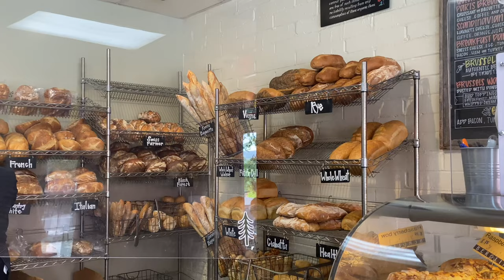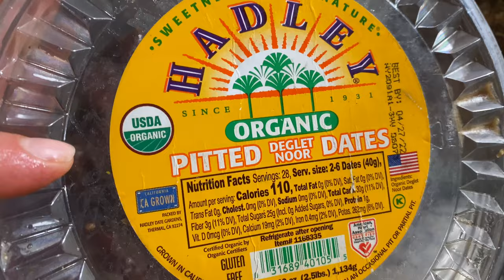DITL Vlog -Hike With Us || Day In My Life As a Mom Of Two || Toddler Mom || Cook With Us || Lesli R.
Welcome back friends! It’s been a long time since I’ve uploaded a day in the life video. I always enjoy watching what some of my favorite YouTubers do on a regular day; so I thought it would be fun to film and vlog our day on this day. Come hiking with us, have a coffee, avocado toast, breakfast, and dinner with us!! Oh and also cook with us, the toddlers and I make  super easy & healthy granola! I hope you enjoy spending the day with us. 😊💕

S O C I A L  M E D I A:
F O L L O W  U S: on IG for more about my HOME LIFE!

Leave me a comment letting me know you are a new subbie!! 🤗